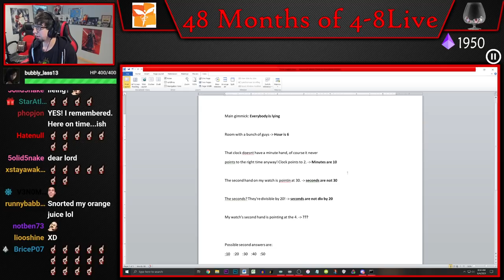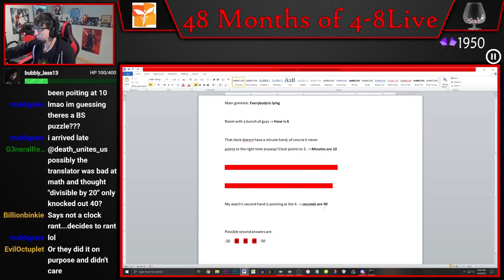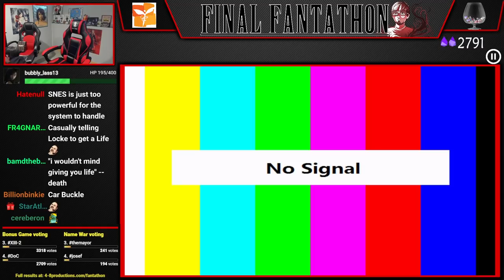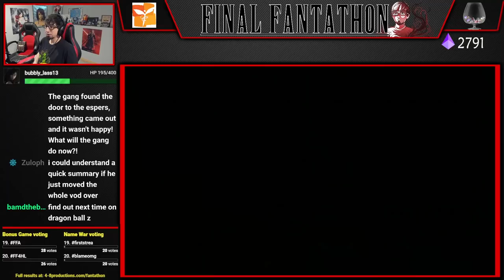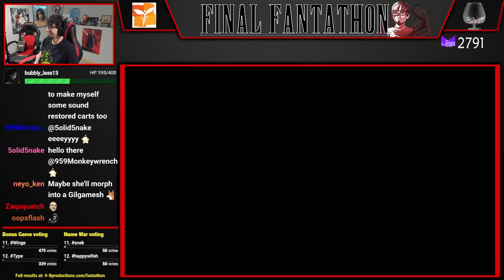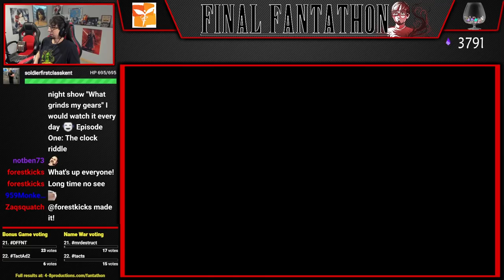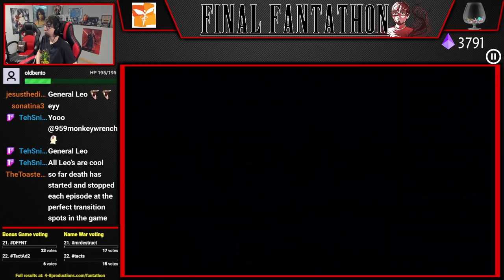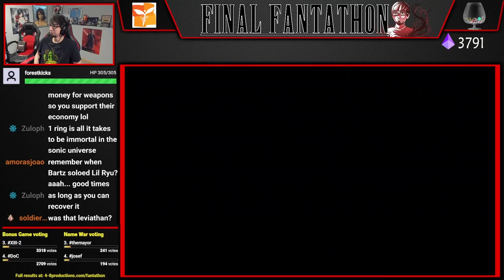Let's Play Final Fantasy VI (Part 17) [Final Fantathon]